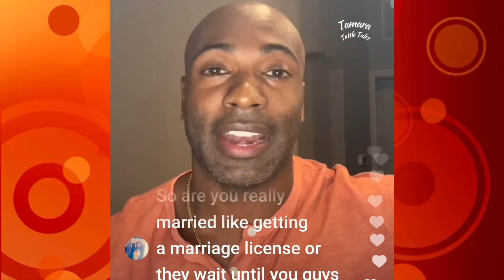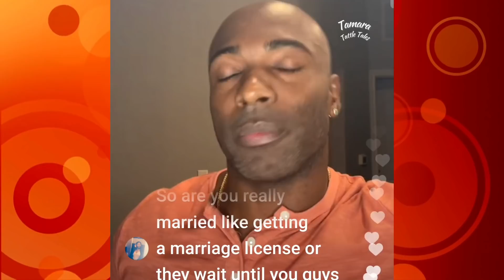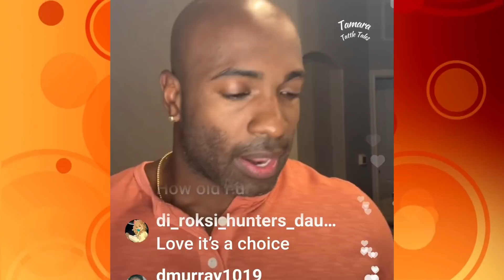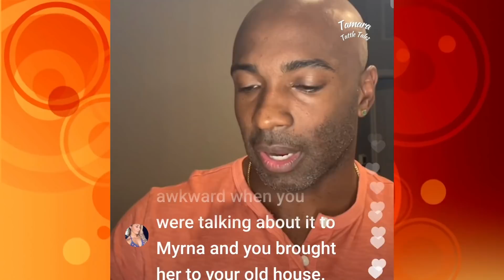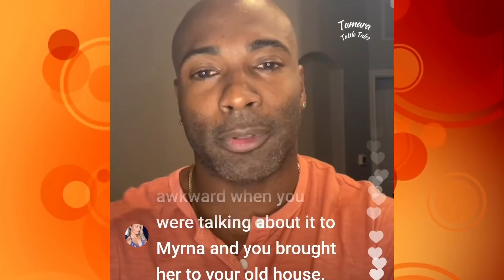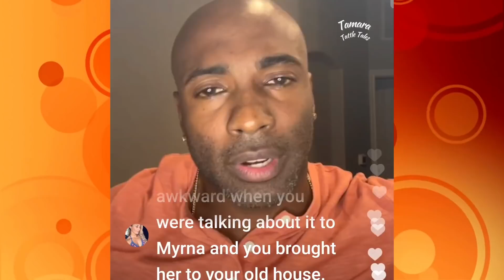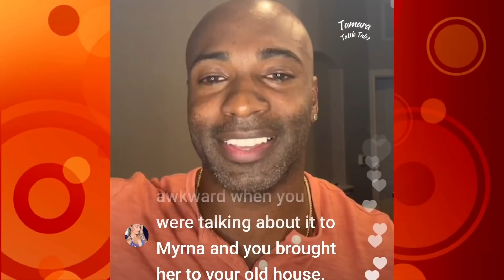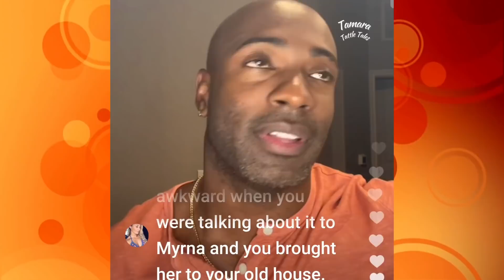🌟Gil's Live #2🔸 Rumors🔸Answers🔸Get to Know Him💍 Married at First Sight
MAFS season 13 Houston couples Gil Cuero & Myrla Feria, Rahcel Gordillo & Jose San Miguel Jr., Bao Hoang & Johnny Lamb, Brett Layton & Ryan Ignasiak, Michaela Clark & Zack/Zach Freeman weddings and decision days have ended. Gil goes on Instagram live to chat about himself and his Married at first sight experience. Lifetime TV